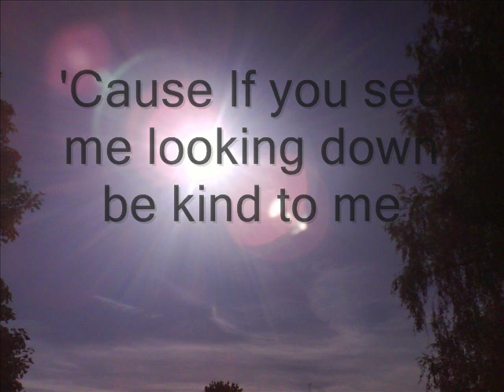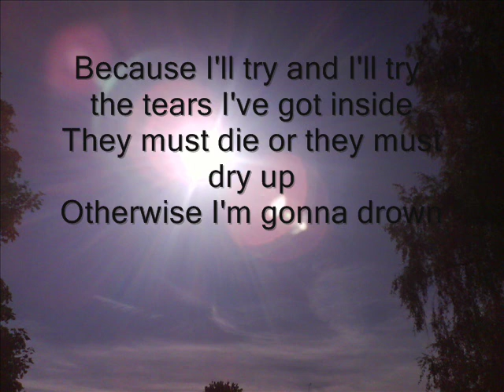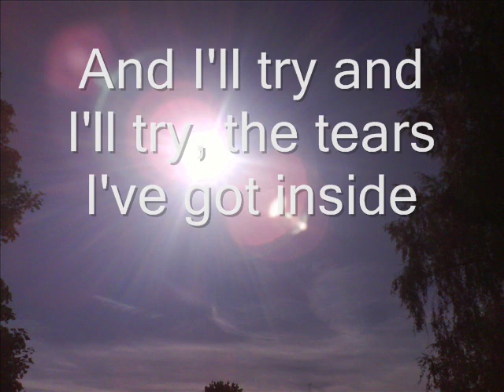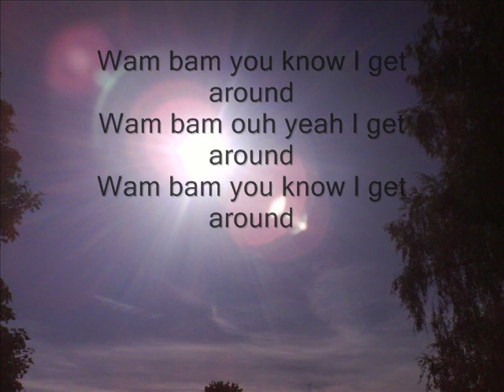The Tellers - A bit of Glue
With Lyrics